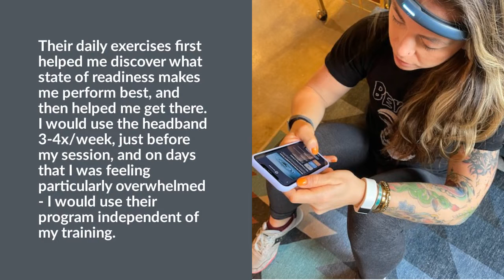Morgan Vozobule Testimonial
USA Weightlifting athlete, Morgan Vozobule uses FocusCalm to put in the less talked about work- for her, that means visualization, presence, grounding and adrenaline-control.

Is mindset training your missing link?